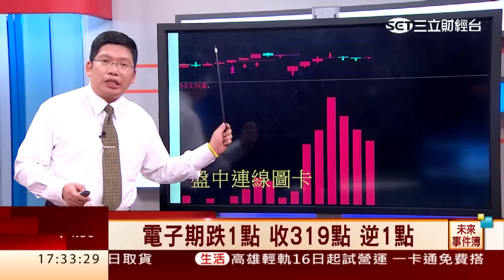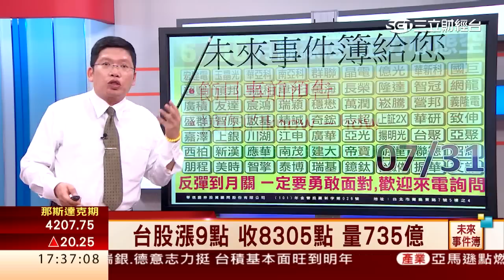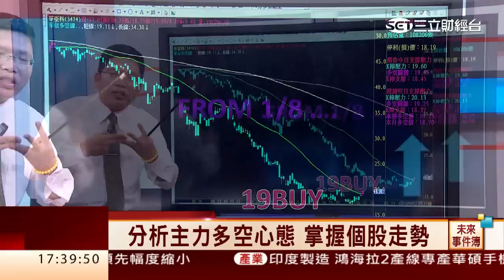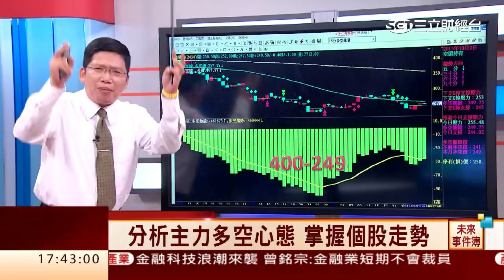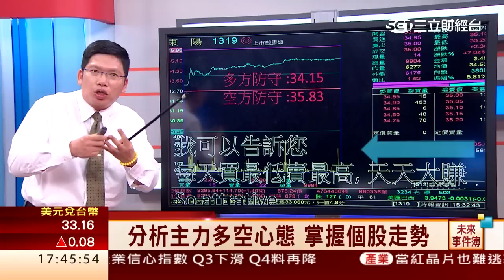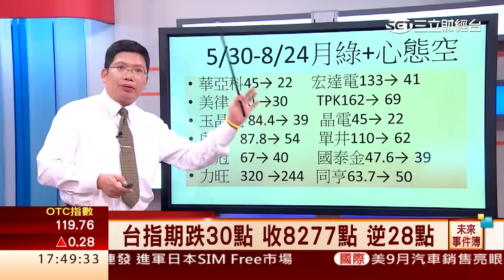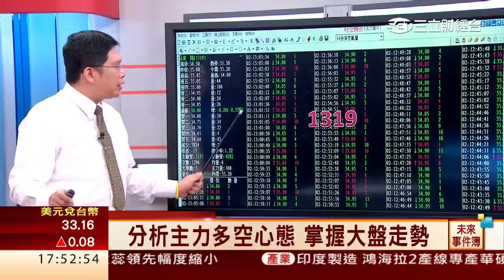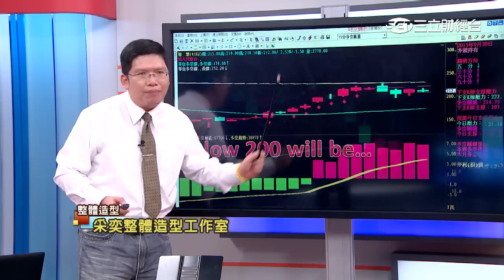謝文恩-1002 台股漲9點 收8305點 量735億∣未來事件簿∣三立財經台CH88